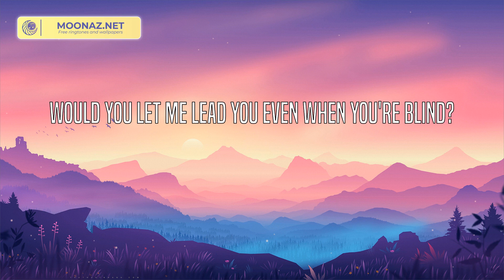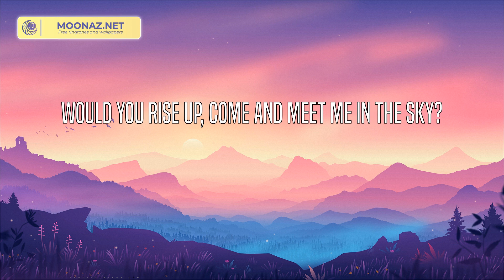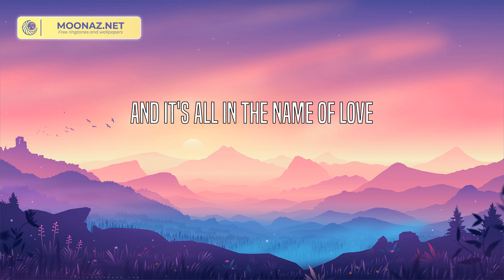Martin Garrix - In the Name of Love (Lyrics)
Would you walk in?
Would you let me do it first?